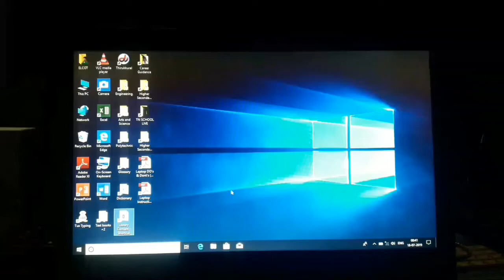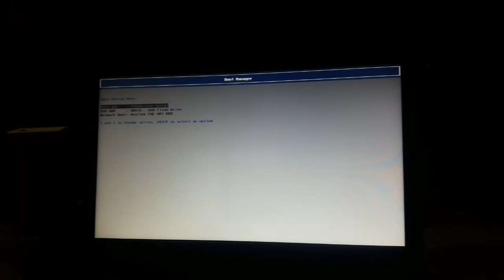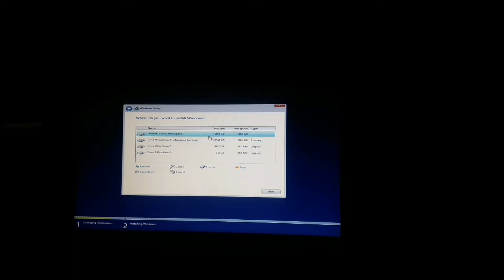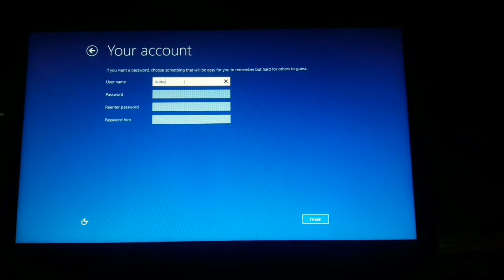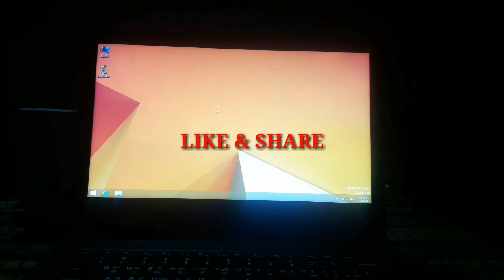HOW TO INSTALL OS IN LENOVO ( E41-25 ) 2019 // தமிழில் OS INSTALL செய்வது எப்படி ?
SUPPORT US ::